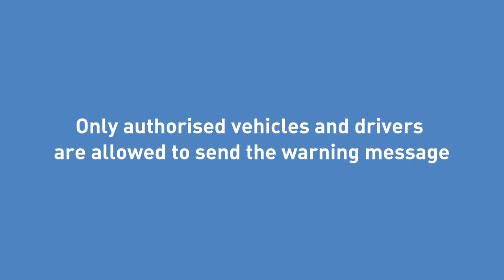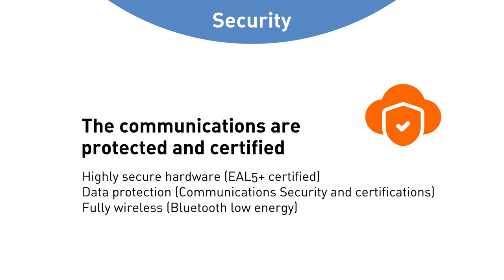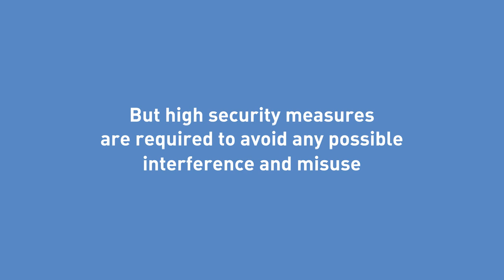5G-BSA-ID. A cryptoband for secure identity management in emergency vehicles interventions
One on the 5GCarmen use cases is the safety of emergency vehicles during their interventions. Using the 5G network is possible to send warning messages to all vehicles an ambulance will encounter, giving to the drivers of these vehicles all needed time to manoeuvre in order not to interfere with ambulance path. To avoid misuse, not authorised vehicles sending similar warning messages, 5G Carmen proposes the use of a wearable device, 5G-BSA-ID Cryptoband, a system that implements a high security wireless identity management feature. With a secure PKI implementation and a two factors authentication, the device cannot be cloned or penetrated and identity is guaranteed. Combined with 5G network, this solution will enable a secure management of emergency intervention, without any risk of misuse, interference and security leaks.